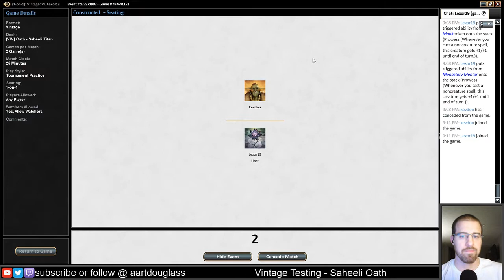[2016-12-18] [VINTAGE] Saheeli Oath vs UWR Mentor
Vintage practice match featuring Saheeli Oath vs UWR Mentor on MTGO.